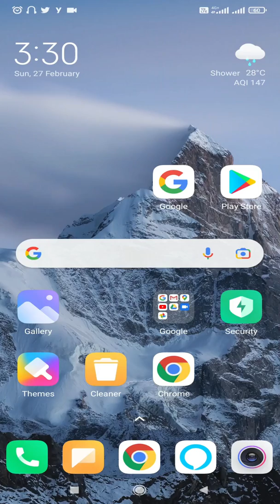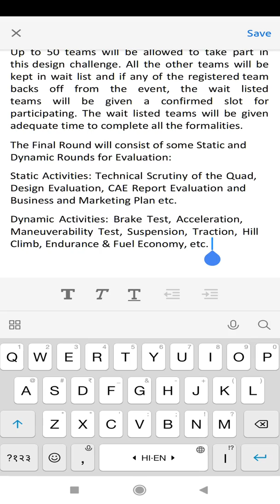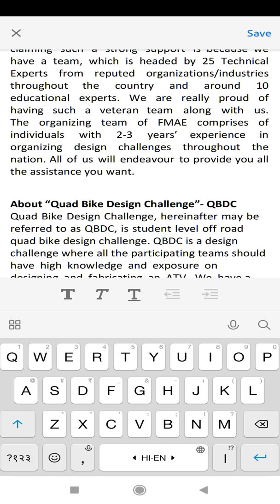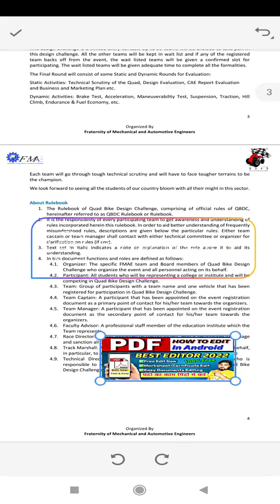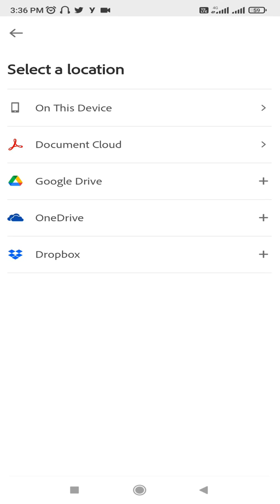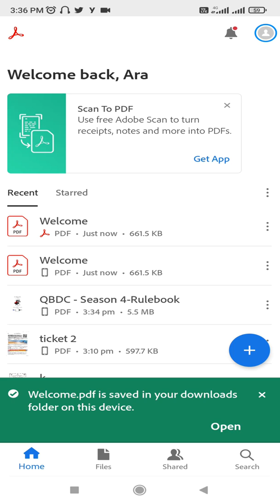How to Edit Pdf File In Mobile / Pdf file editing in mobile / How to Edit Text in Pdf File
BEST PDF EDITING APP FOR ANDROID/IOS MOBILE.
FREE PDF FILE EDITING KAISE KARE ? SOLUTION.

How to edit Pdf File in Mobile for free 2022.
Best Free Pdf Editor for Mobile  / PDF Edit karna Sikhe.
Hello Friends,
In This Video I show you the best Pdf editor for  Mobile User where you can edit pdf file ,
You Can add Picture, Text ,watermark and you can Fill any Pdf Form.

1 Like = 1 Unit Oxygen 😍
1 share = 1 cylinder Oxygen

▶ TOPIC COVERED
How to edit Pdf file in mobile.
How to Add Picture on Pdf File,
How to Edit Text of PDF File ,
how to add watermark in pdf file,

how to edit text in pdf file,

how to edit pdf file in mobile free,

best pdf app for android,

how to edit pdf text in mobile,

edit pdf file on android,

how to edit document in mobile,

how to pdf file edit in mobile,

pdf file editing,

free pdf editor for android,

how to edit a text in pdf file,

how to edit pdf file for free,

how to edit text in pdf file in mobile,

pdf edit,

pdf editing app,

pdf text editor for android,

pdf edit,
how to edit pdf file in mobile phone,
mobile se pdf edit kaise kare,
pdf editor for mobile,
pdf editor for android,
pdf file editing in mobile app,
pdf file editing in mobile phone free,
pdf editor app,
how to edit pdf file on android,
mobile se pdf file kaise edit kare,
pdf kaise edit kare mobile se,
phone se pdf edit kaise kare,
free pdf editor,pdf editor,
best free pdf editor,
best free pdf editors,
pdf editor free,best pdf editor,
free pdf editor software,
which is the best pdf editor,